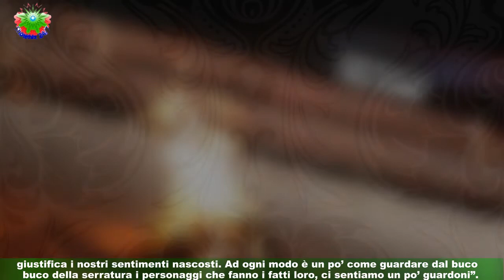Temptation Island fatto a pezzi dalla il lato oscuro dello show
La terapeuta analizza il reality show dei sentimenti proposto da Canale Cinque: " Perché simili programmi non fanno bene al pubblico"Nel corso della seconda puntata di Temptation Island 9 si è assistito ad una dinamica mai successa nella storia del reality: una coppia,Tommaso e Valentina, è scoppiata (questo già era accaduto) per via di un tradimento consumato diabolicamente innanzi alle telecamere (questo non era mai avvenuto).